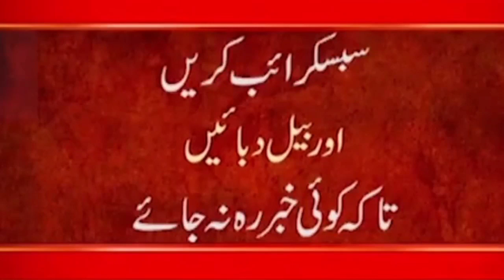Breaking News | Huge News Regarding The Refugees Coming To Pakistan | Afghanistan News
24ARNews News is Pakistan’s Number 1 News channel known for its quality programs and authentic news. It is Pakistan’s most trusted channel that not only cover news and updates related to Pakistan, but also from around the world.